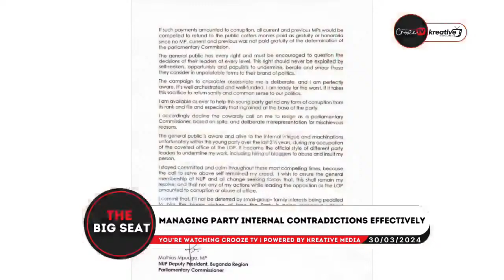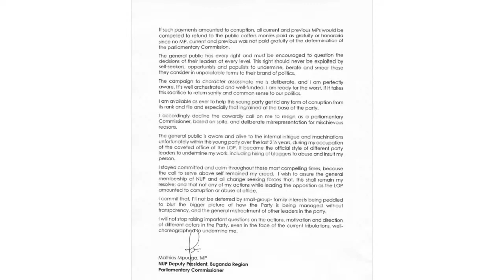Mathias Mpuuga and the Challenge of Internal Contradictions: How can political parties manage them?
Live on 91.2 Crooze FM